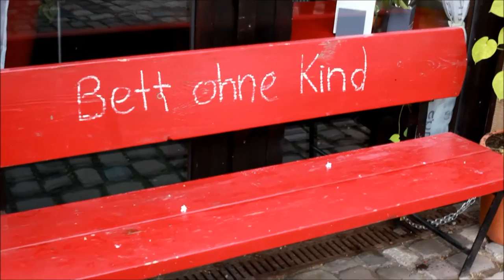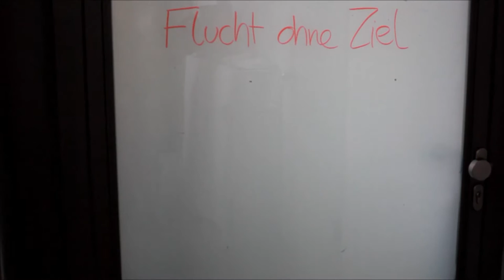INVENTAR von Mascha Kaléko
ein Film von Nora Gomringer und Judith Kinitz